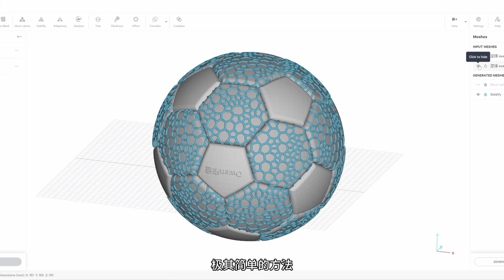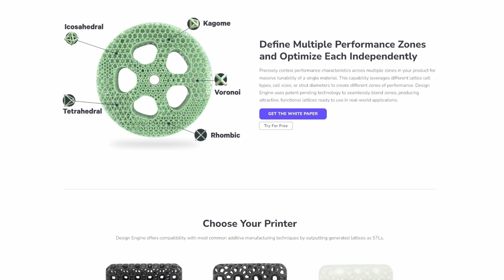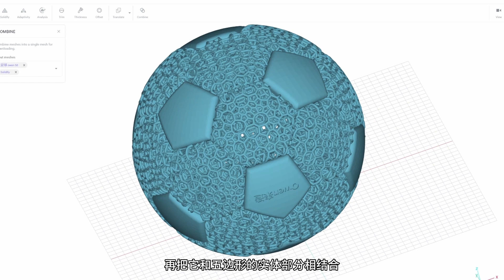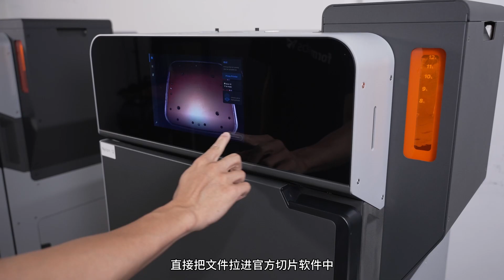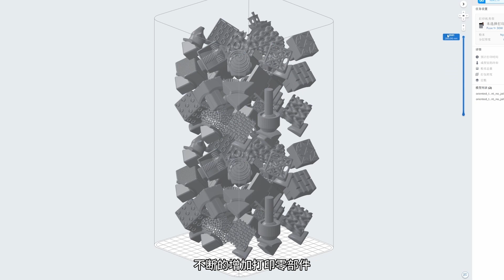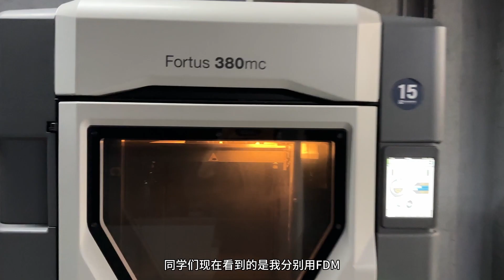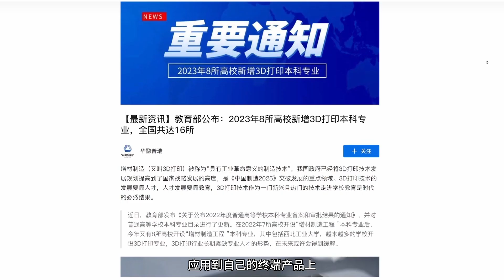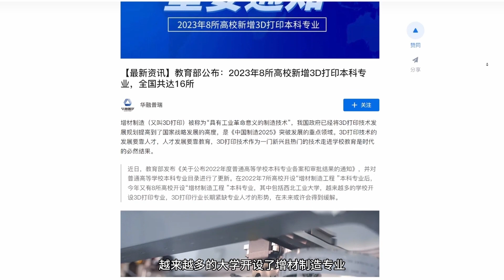體驗Formlabs Fuse 1 SLS 3D打印機與TPU材料打印足球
演示使用Formlabs SLS打印機配個全新TPU材料打印足夠，帶你了解TPU的材料的特性。